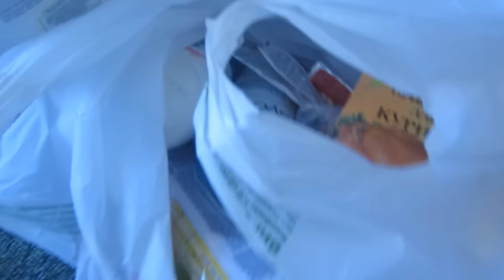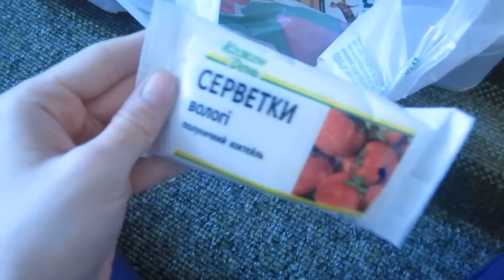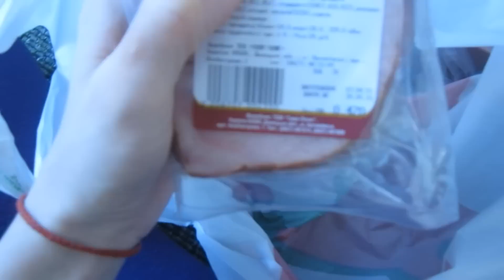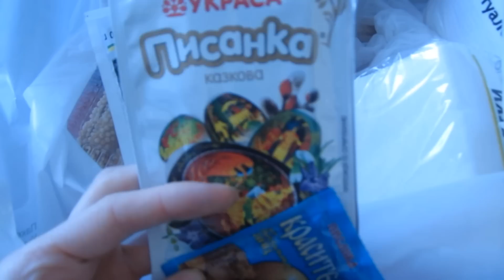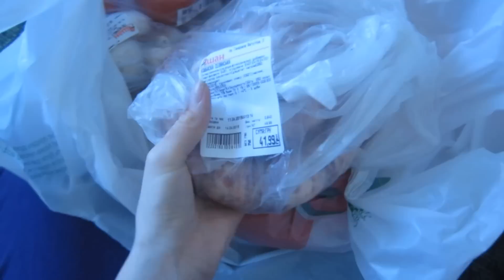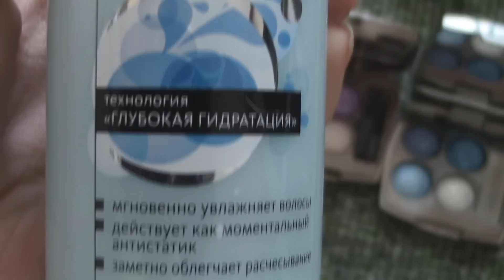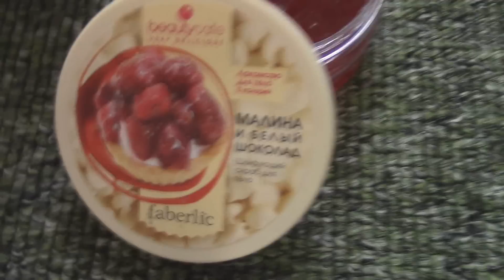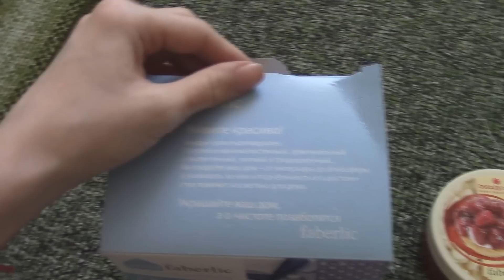Воскресный Vlog///Закупка продуктов,Прогулка,Фавориты Faberlic